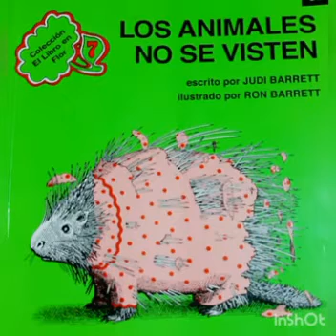Cuento sobre los animales 🐕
Contenido para mis alumnos de Párvulos I C